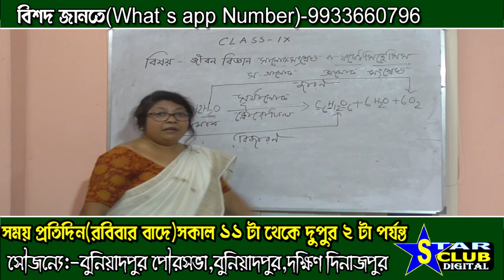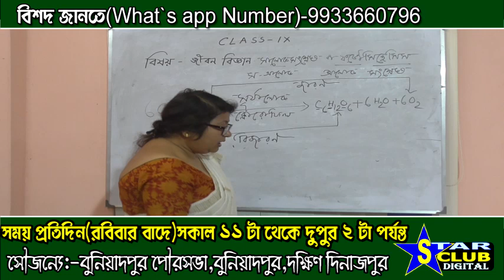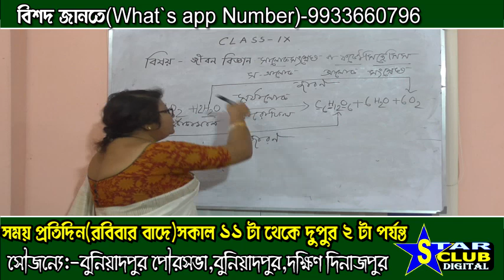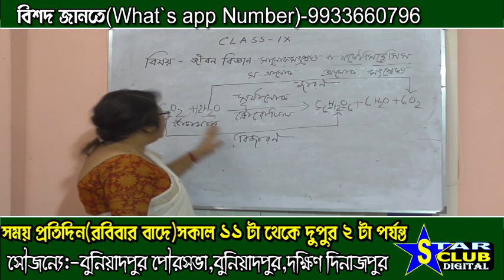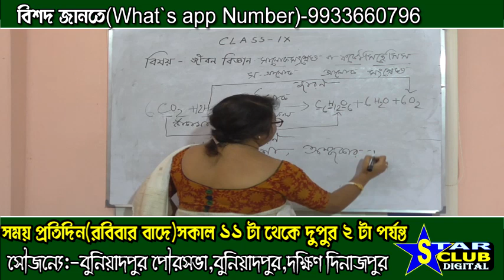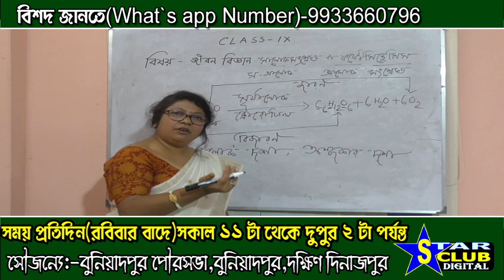Teacher Keya Sarkar. Class IX, Subject LIFE SCIENCE .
Online Teaching